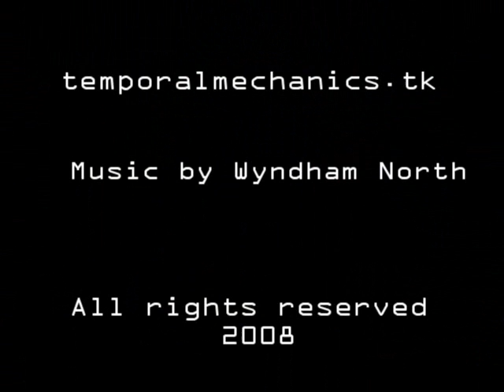Temporal Mechanics - Library First Floor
Documentation of Temporal Mechanics, a 2008 video art installation at the University of Warwick.  This piece featured the image of a lift opening and closing and was projected onto an interior wall on the first floor of the newly refurbished library.

Special thanks to Tim White.